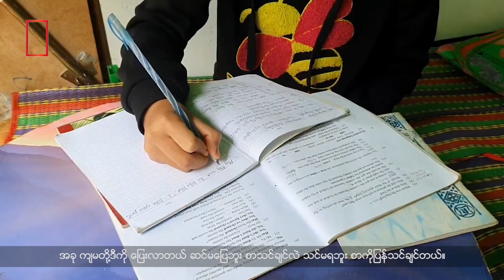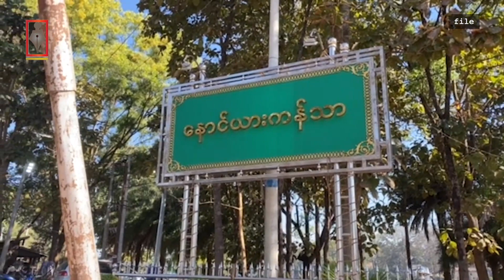ကန္တာရဝတီတိုင်း (မ်) သတင်းဌာနရဲ့ ဇူလှိုင် လ ၂၅ ရက် အင်္ဂါနေ့ သတင်းထုတ်လွှင့်မှု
မင်္ဂလာပါရှင်.

ကန္တာရဝတီတိုင်း (မ်) သတင်းဌာနရဲ့ ဇူလှိုင် လ   ၂၅  ရက် အင်္ဂါနေ့ သတင်းထုတ်လွှင့်မှုကို  ပြန်လည်စတင်တော့မှာဖြစ်ပါတယ်။

ဒီကနေ့မှာတော့ …..
- စစ်ကောင်စီတပ်သားတွေကို CDM ပြုလုပ်ဖို့ KNPP ဖိတ်ခေါ်လိုက်ပါတယ်။

- ပညာသင်ခွင့်မရအောင် စစ်ကောင်စီက စာသင်ကျောင်းတွေကို တိုက်ခိုက်နေတာဖြစ်တယ်လို့ ကရင်နီလူ့အခွင့်အရေးအဖွဲ့ ကပြောပါတယ်။

- လွိုင်ကော်မြို့မှာ ဆိုင်ကယ် နဲ့ လျှပ်စစ်မီးကြိုး‌ ခိုးယူမှုများပြားလာပါတယ်။

- ရိက္ခာမလောက်တာကြောင့် ရွာပြန်ပြီး စိုက်ပျိုးရေးလုပ်တဲ့ စစ်ရှောင်တွေဟာ လက်နက်ကြီးနဲ့ မိုင်းအန္တာရာယ်ကို စိုးရိမ်နေကြပါတယ်။